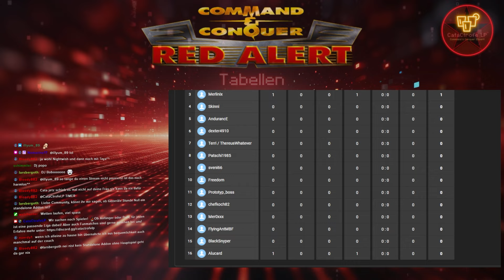Den Moment verpasst | Schwarzer Lotus vs Freedom | C&C Red Alert | ESports Live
Eure Unterstützung hilft uns, eine noch größere und leidenschaftlichere Command & Conquer-Community aufzubauen.

💬 Teilt uns eure Gedanken zum Match in den Kommentaren mit. Wer hat euch überrascht? Welche Strategien fandet ihr besonders interessant? Eure Interaktion macht unsere Community aus, und wir lieben es, von euch zu hören.

Folgt CataCtrofeLP auch auf unseren sozialen Medien, um hinter die Kulissen zu blicken und Teil unserer Gaming-Abenteuer zu werden.